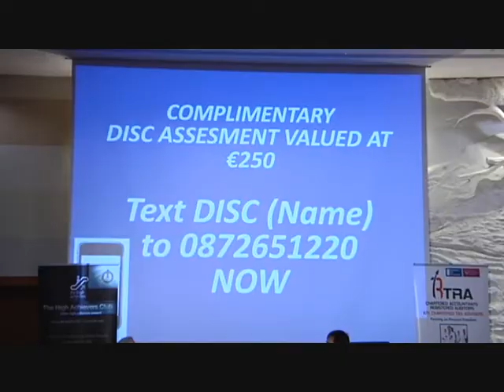Brent Pope Interviews Gary O'Keefe